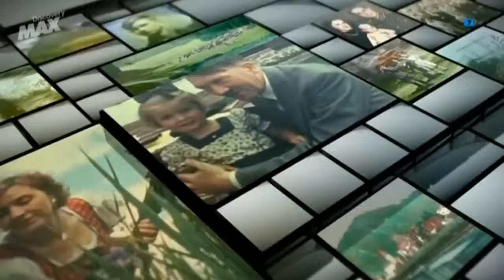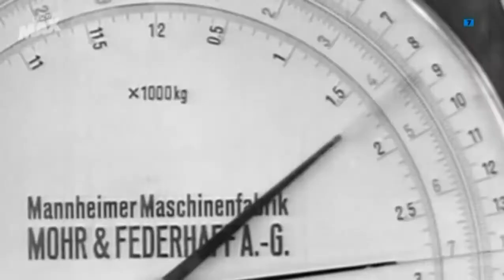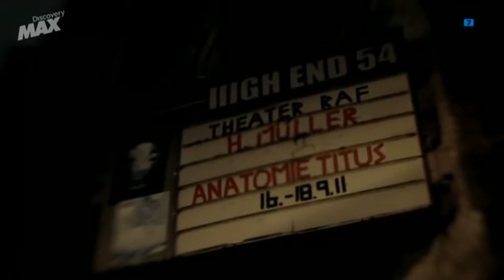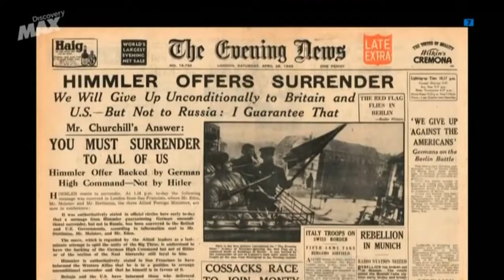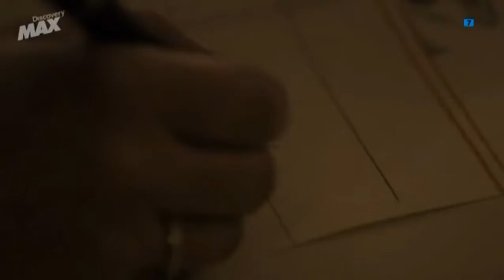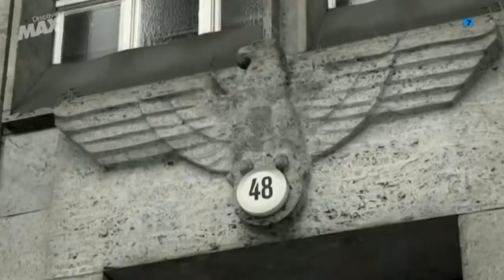HD | El ascenso del partido Nazi - Cap. 9. La fase final - 720p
El ascenso del partido Nazi - Cap. 9. La fase final - HD 720p.